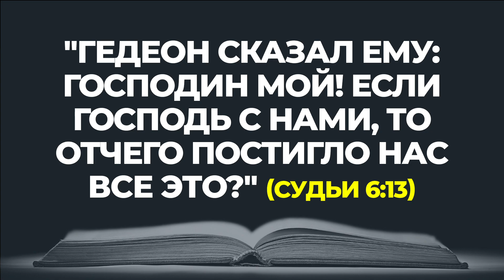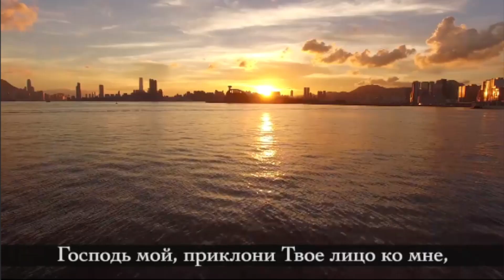НАЧНИТЕ ДЕНЬ ХОРОШО | 20.04.2023